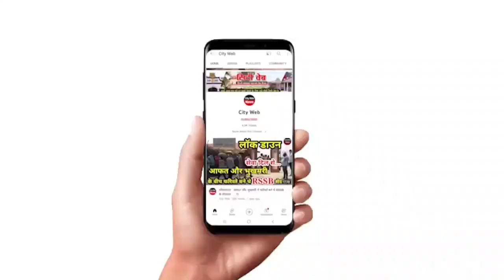बाबा जी आप बेटियों को ही क्यों ज्यादा जिम्मेवारी देते हैं ? देखिए क्या बोले बाबा जी ।